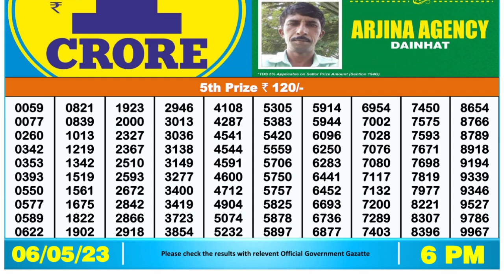Dear Lottery Sambad 6pm today 06.05.23 Nagaland State Lottery Result